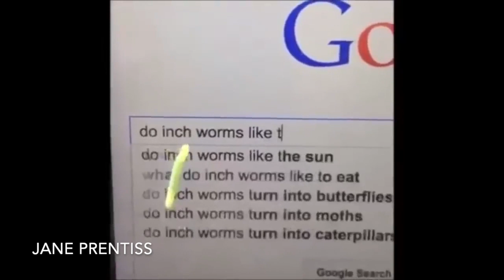tma as vines (and tiktoks)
s1-4 spoilers !